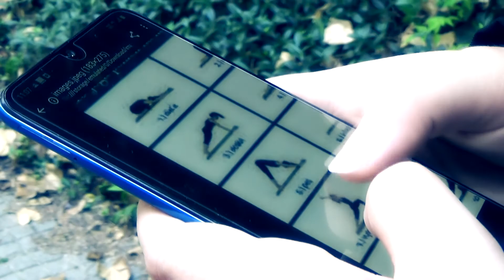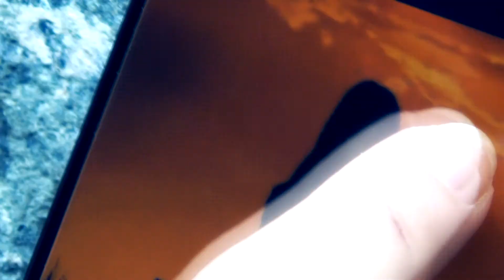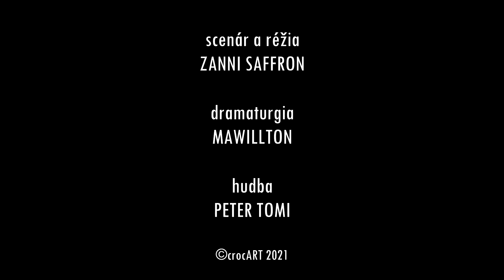KAČKY RAPOTAČKY / track11 Ranný tréning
Úspešná muzikálová rozprávka nášho divadla sa opäť vracia na divadelné dosky 🎭🥳🤗 Kačky Rapotačky s témou globálneho otepľovania sa deťom predstavia už od augusta 2021 🐥🍀